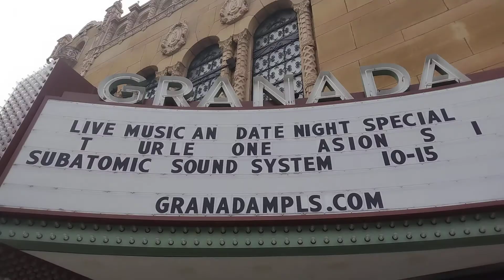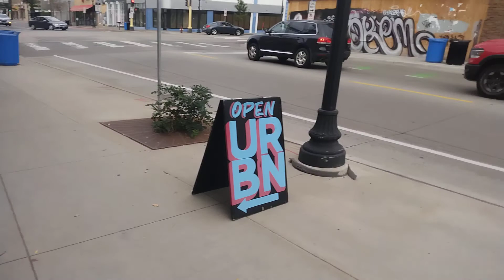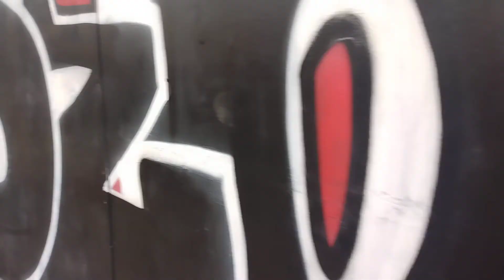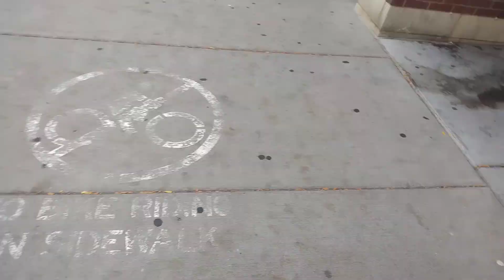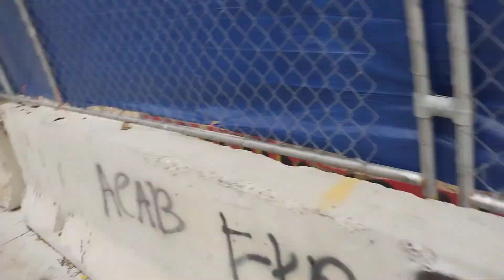Calhoun Square Uptown Minneapolis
Came from the LA Fitness and scrolling through Calhoun Square Uptown Minneapolis looking at the attractions and antiques stores.